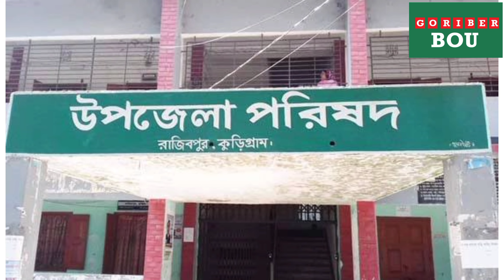বাংলাদেশের সবচেয়ে গরীব উপজেলা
Assalamualaikum!
Hello dear lovely all, here is the most poor Upazila in Bangladesh we have tried to show you and deliver you some information about it.

Hope you will enjoy. We are developing country but here this Upazila is out of all facilities.

We wish the people of this place will start to see dreams with there this birthplace.